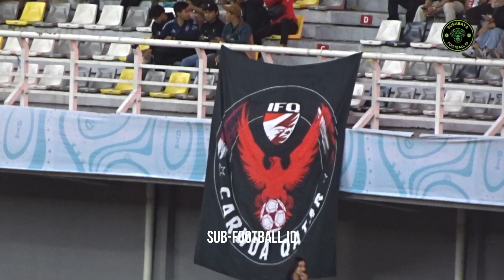INDONESIA U19 2-0 KAMBOJA U19 | FULL HIGHLIGHTS AFF U19 CHAMPIONSHIP 2024